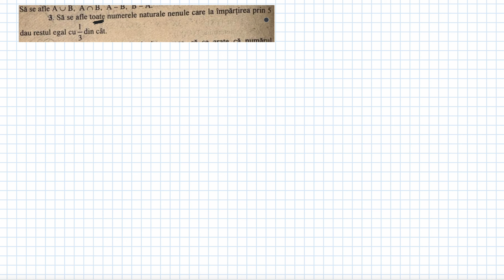Capcane ale matematicii (pregatire admitere liceu si olimpiade) ex30